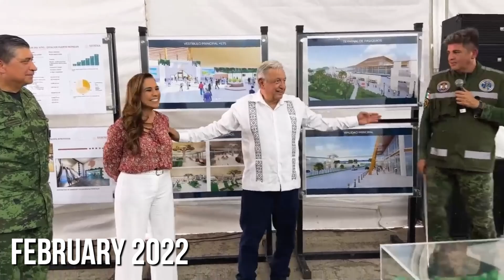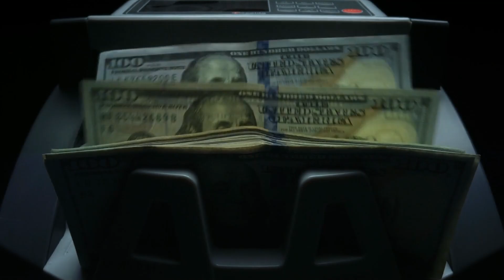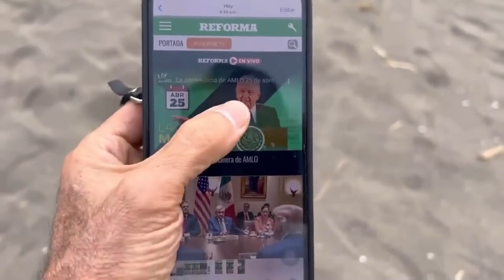Mexico's Massive New Tren Maya Railway Project Moves Ahead!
🚂 Unraveling the Marvel of Mexico's Tren Maya Project: A Journey of Progress!Step aboard the Tren Maya, a monumental 1,554 km railway venture connecting the gems of Mexico's Yucatan Peninsula! 🌟 Led by Mexico's National Fund for Tourism Promotion, this transformative initiative aims to enhance connectivity, spur economic growth, and create thousands of jobs. Discover the seven strategic sections unfolding since 2020, promising a network of opportunity and vitality across the region.

Delve into the heart of the Tren Maya project as we explore its goals, infrastructure developments, and the dedicated teams driving its progress. 🏗️ From Consulting Engineering Group Typesa to powerhouse contractors like Renfe, DB Engineering, and Grupo Mexico, witness the symphony of expertise propelling this ambitious endeavor forward.

But amidst its grandeur, controversy brews. 🌊 Environmental and indigenous rights concerns clash with visions of progress, sparking debates and resistance along the route. Yet, construction marches on, marking milestones like the recent operational launch from Cancun to Tulum.

⏰CHAPTERS⏰
0:00 THE TREN MAYA
1:05 BUT WHY IS THE TREN MAYA PROJECT SO CONTROVERSIAL? AND HOW SIGNIFICIANT IS IT TO THE MEXICAN PEOPLE?
2:42 WHO ARE THE CONTRACTORS INVOLVED?
6:05 HOW WILL THIS AMBITIOUS PROJECT BE FUNDED?
7:40 WHAT ARE SOME OF THE CHALLENGES THIS PROJECT IS FACING?
10:03 WHAT ARE YOUR THOUGHTS ON THIS MONUMENTAL UNDERTAKING?